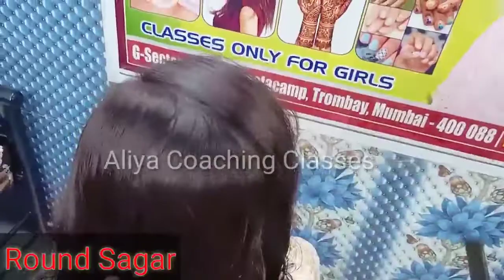ALIYA FREE COACHING CLASSES FROM GEB (GROWTH FOR EVERYBODY FOUNDATION ) ROUND SAGAR